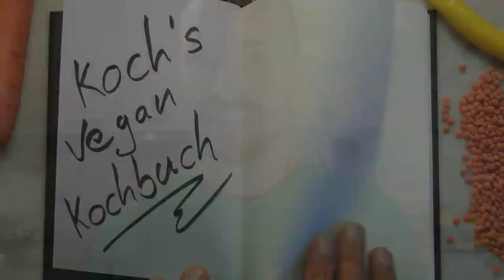Koch's vegan Fan Finder - (Werbung) - Vegane Rezepte und Vlogs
Willkommen bei Koch's vegan, der veganen Ein-Mann Kochshow auf Youtube. Hier gibt es jede Woche neue Rezeptvideos und Vlogs. Wenn euch das ein oder andere Rezept gefallen hat, dann stöbert doch mal in den über 100 Rezepten, die ihr im Video-Kochbuch findet.
Den Link dazu und auch alle Kochvideos die im Video erwähnt wurden findet ihr gleich hier unten. Viel Spaß ;D